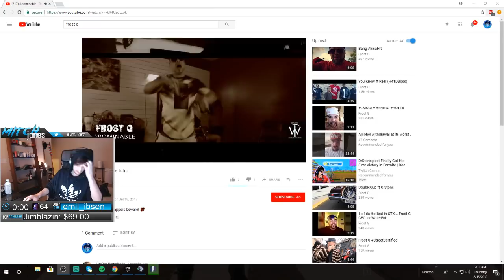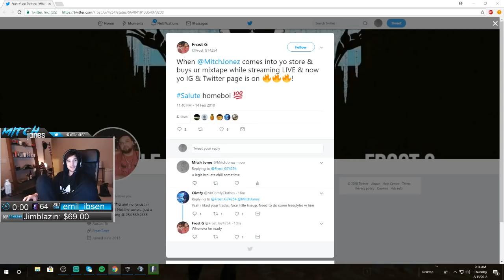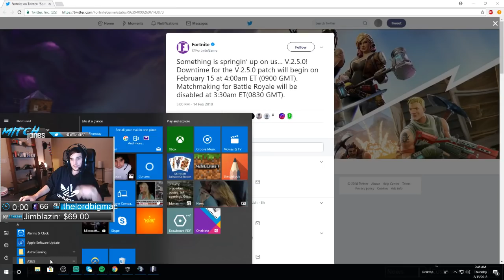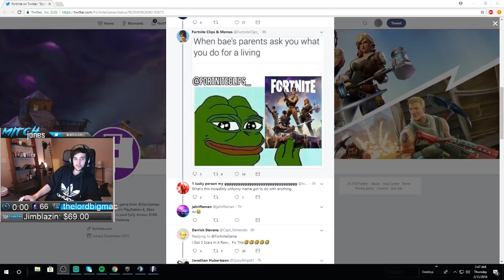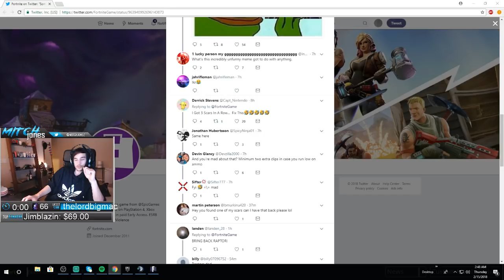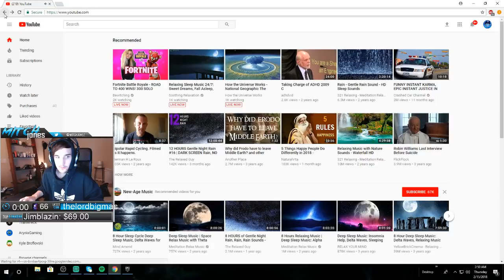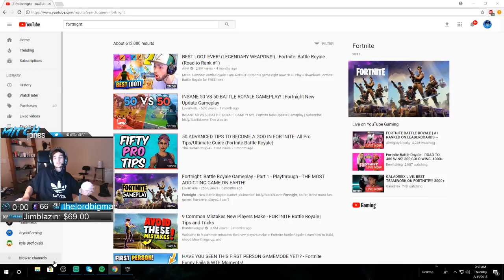Chillin [VOD: Feb 15, 2018]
Mitch Jones - Chillin [VOD: Feb 15, 2018]